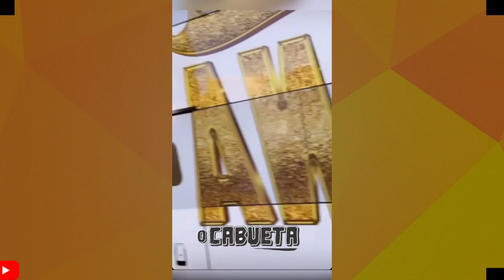JULIANA BONDE CRITICADA APOS DEBOCHAR DE GUSTTAVO LIMA! CANTORA SE PRONUNCIOU NO CASO MARI FERNANDEZ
JULIANA BONDE DEBOCHA DE LUAN SANTANA E GUSTTAVO LIMA+ CASO MARI FERNANDEZ